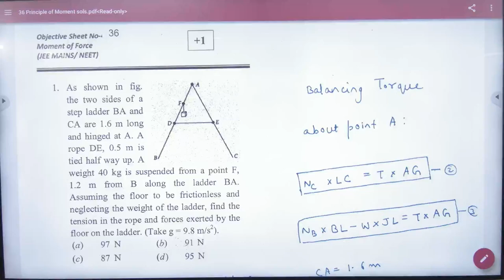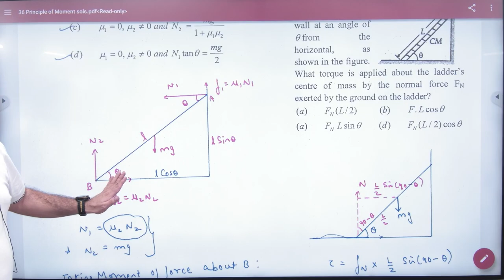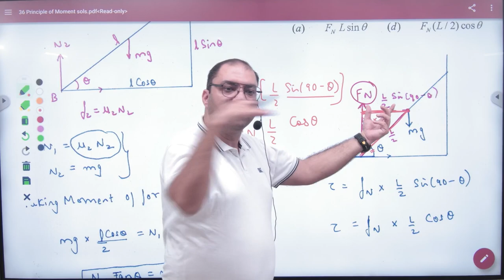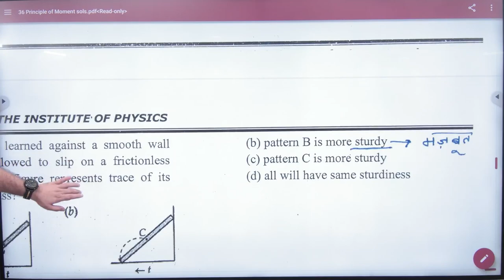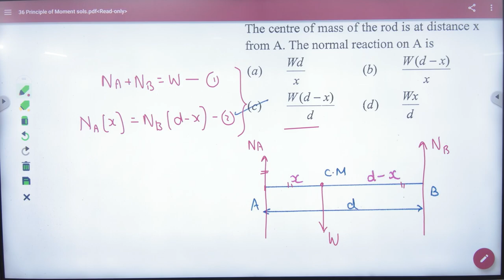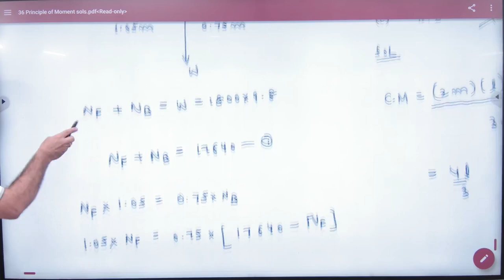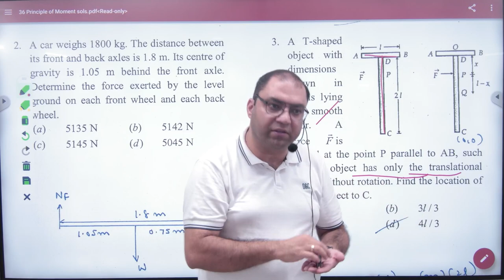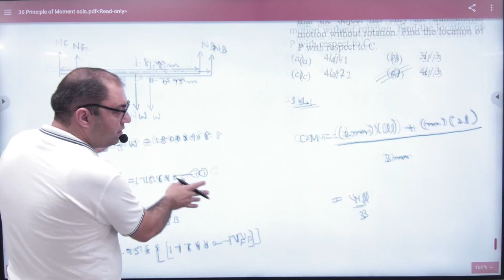1 Objectives on Principle of Moment